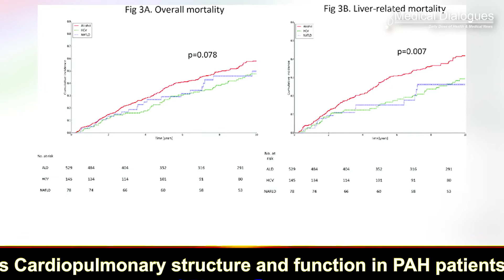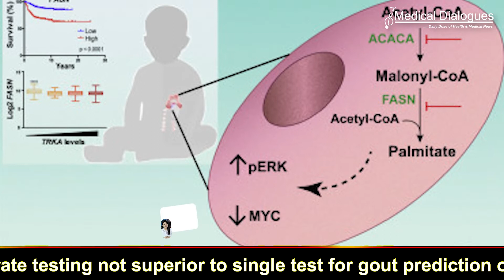How regular exercise can protect against fatty liver associated diseases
Exercise not only trains the muscles but can also prevent the development of fatty liver. A new study by the German Center for Diabetes Research (DZD), Helmholtz Munich and Tübingen University Hospital shows which molecular adaptations, in particular of the liver mitochondria, can be observed in this process.
The study has now been published in Molecular Metabolism.

Worldwide one in four persons suffers from non-alcoholic liver disease (NAFLD, also called metabolic liver disease MAFLD). Those affected often have type 2 diabetes as well as an increased risk of liver cirrhosis and cardiovascular diseases.